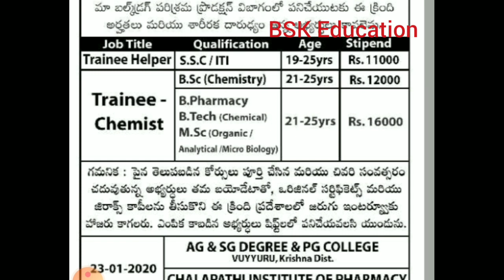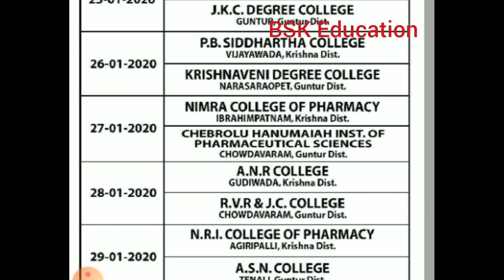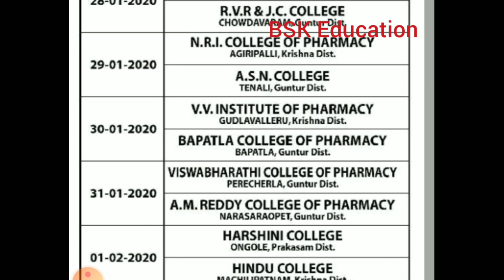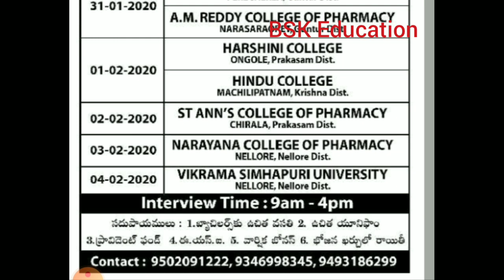💥 దివీస్ లాబ్స్ లో ఉద్యోగాలు 💥 | 10th ITI B.pharmacy B.tech M.Sc B.Sc Jobs in Hyderabad Vizag 2020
isro jobs november 2020,jobs in hyderabad,govt jobs,govt jobs 2020,jobs in telugu,jobs information

,job updates in telugu,latest jobs information,latest jobs in hyderabad,private jobs in hyderabad,new jobs,

latest jobs information 2020,latest govt jobs 2020 in telugu,latest government jobs information,

telangana govt jobs 2020 notifications latest,free jobs information